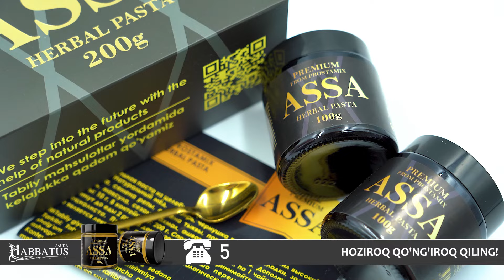Tarvuz Po'stlog'ini Foydalarini Bilasizmi ???